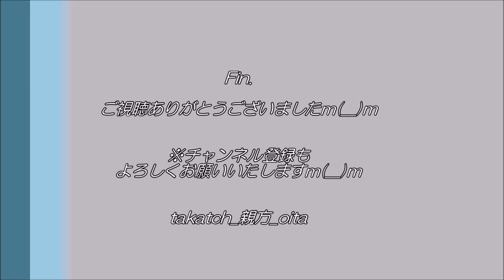【Jリーグ サッカー⚽】ギラヴァンツ北九州vs大分トリニータ｜芋洗坂係長！2014J2 【福岡 お笑い芸人】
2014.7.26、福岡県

※2020春のJリーグ中断期間は、動画未紹介分のJリーグ観戦記（アウェイ遠征中心）を随時ご紹介いたしますm(__)m

人生初の#Jリーグ アウェイ 遠征 は、北九州！九州ダービー で、熱く！
北九州サポよりも、大分サポが多いというアウェイジャック状態で、試合はいかに！？
そして、北九州ご出身の 芋洗坂係長 も特別出演…！？

[MUSIC]
•Artist : Vexcon
•Title :   Sunny Days [Outertone Free Release]